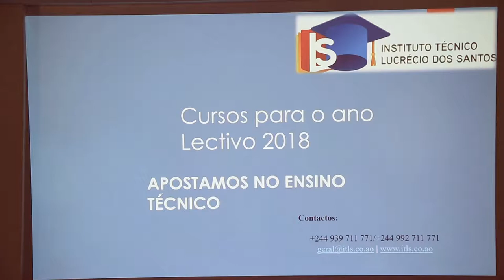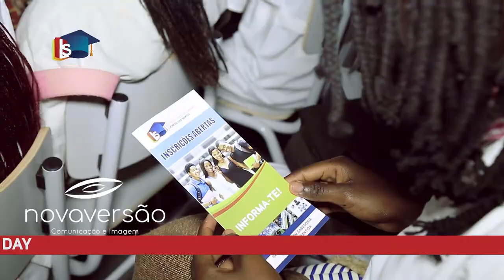Video Reportagem ITLS "OPEN DAY 2017"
VÍDEO REPORTAGEM
CLIENTE: Instituto Técnico Lucrécio dos Santos
TÍTULO: Open Day
TEMPO: 2 min
Realização: Aníbal Samarigi

Liga: 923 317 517 | 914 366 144